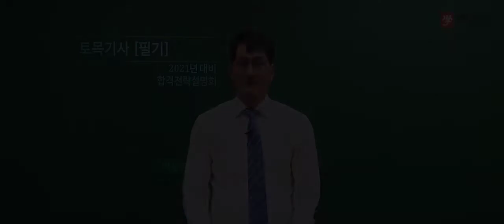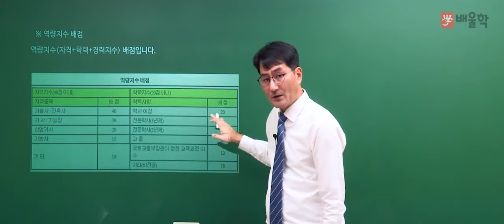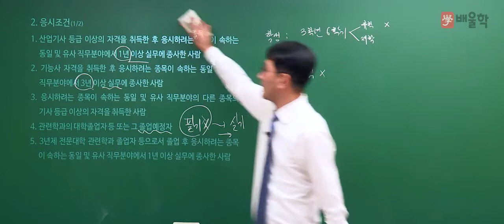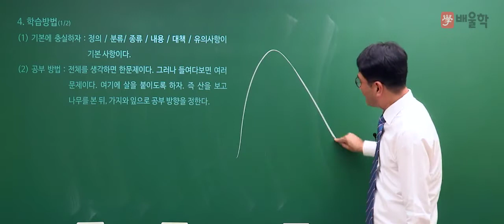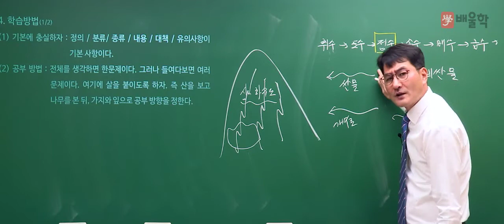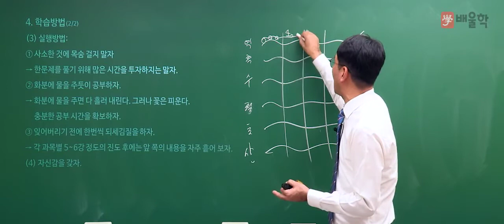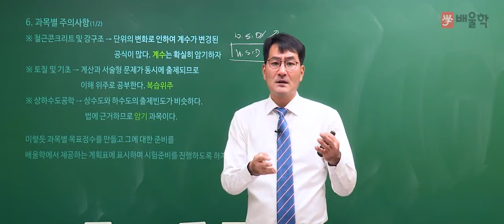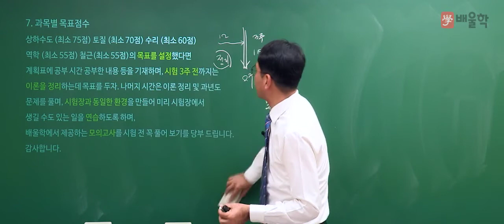[배울학 토목기사] 2021 대비 토목기사 필기 합격전략설명회 - 박용복 교수님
믿고 듣는 배울학 토목기사 대표 박용복 교수님의
2021년 대비 토목기사 필기 합격전략설명회

토목기사 시험에 대한 모.든.것!